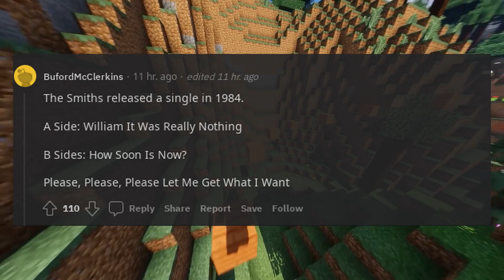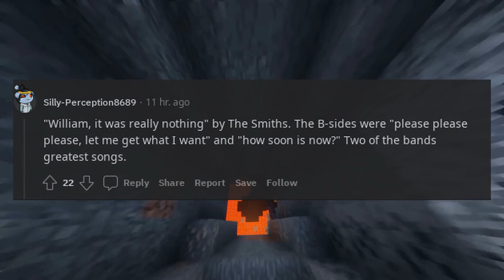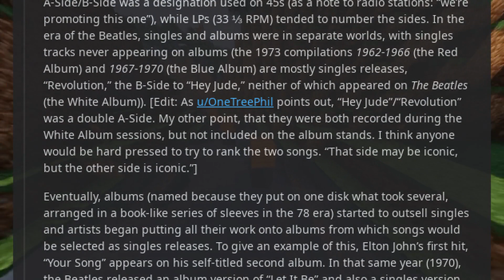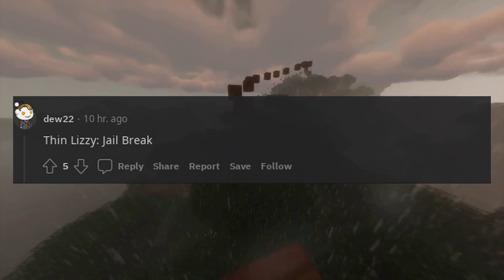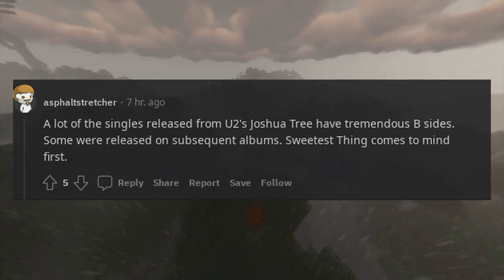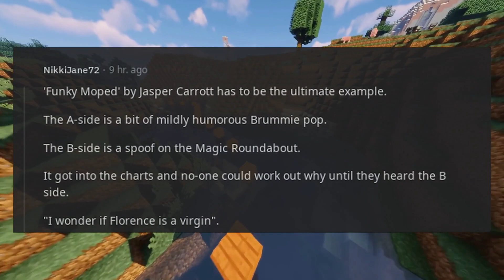What is a record where the B side is better than the A side